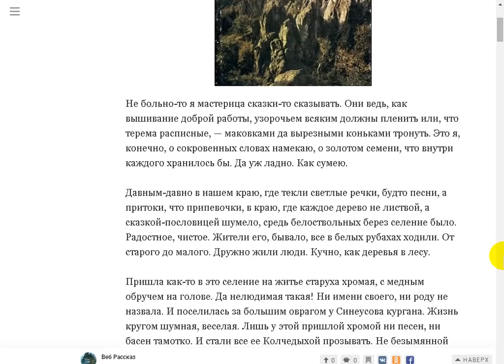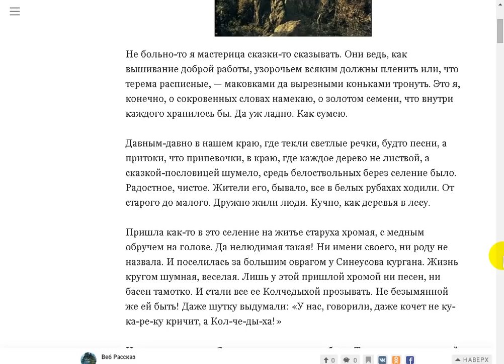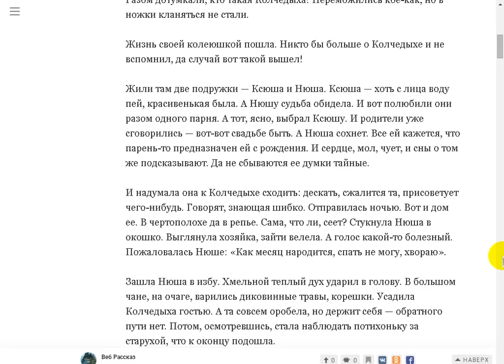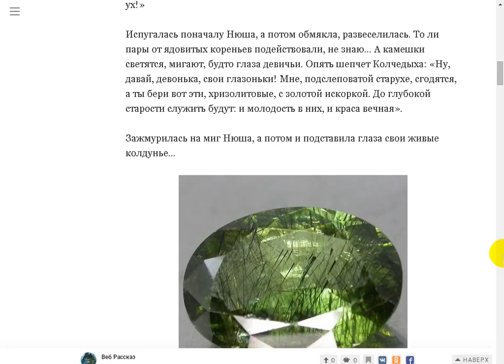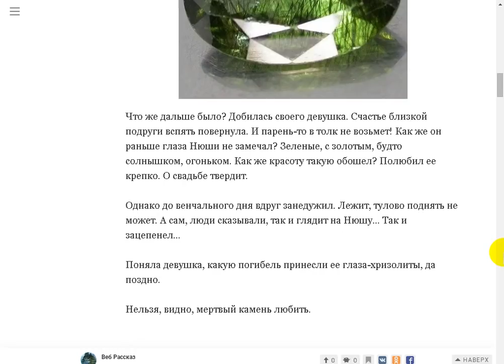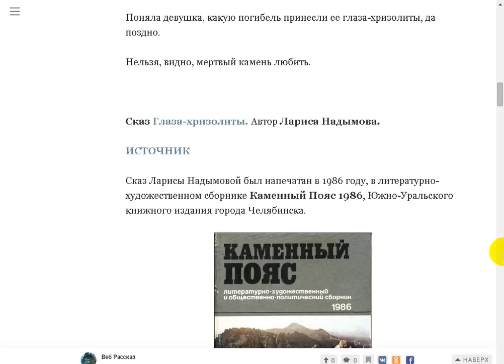Глаза-хризолиты. Уральский сказ.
Поддержать автора канала можно здесь:
Сбер Банк Visa: 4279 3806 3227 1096
Сбер Банк МИР: 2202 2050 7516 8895
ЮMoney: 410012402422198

- Веб Рассказ на Boosty. Поддержать автора канала можно здесь
Поддержать автора канала можно и здесь:
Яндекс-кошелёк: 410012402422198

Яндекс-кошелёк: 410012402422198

Если ссылка у вас НЕ работает - пройдите по ссылке Моя тема, там все ссылки активные.
Глаза-хризолиты. Уральский сказ. Моя тема.